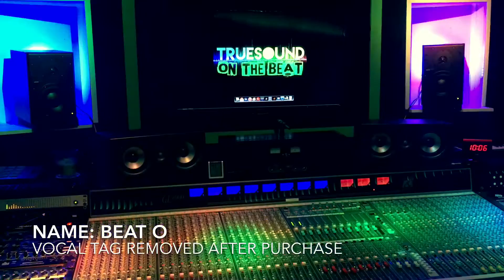Beat O - TrueSound On The Beat (Hip Hop)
Track Name: Beat O
Price: $100

We only sell beats - We do not lease beats

After you purchase this beat, here are your options:
1. Keep or remove the vocal tags
2. Rearrange the track
3. Shorten the track
4. Lengthen the track
5. Select your track delivery option
     A. Mixed Version
     B. Mastered Version
     C. 44/48/88/96k Sample Rate
     D. 16/24/32 Bit Rate

!The video for this beat will be taken down after purchase!

We Produce: HIP HOP - EDM - POP - ROCK Tracks
We Mix Tracks $30/hour & Master $30/track

TRUE SOUND STUDIOS:
Located in: Lancaster Ny

STUDIO INFO:
Whether you're in a band, rap in a hip-hop group, or a solo acoustic artist, True Sound Studios can record, mix or master your next song, EP, or album. Our facility has a large control room, isolated drum room, an isolated guitar cab booth, and a spacious vocal booth (See pictures). Recording can be a stressful situation, this is why we walk you through the process from start to finish. We work with the artists needs and provide the necessary information to make the process extremely enjoyable. True Sound Studios offers affordable rates with incredible audio fidelity.

Typical amount of hours to mix 1 song:
Hip Hop: 2-4 hours
Full Band: 4-6 hours
Acoustic: 2-3 hours
Pop/EDM: 3-5 hours
(This is all based on track count, amount of processing needed, length of track, and amount of production required)

BACKGROUND: Ryan Weezna - Producer, Mix Engineer, Mastering Engineer, Keyboardist, Drummer, Singer
• Shared the stage with acts including Rihanna, Plain White T's and Teddy Geiger
• Performed and toured on the East Coast
• Produced and recorded over 3400 tracks of mixed musical genres
• Created music and appeared on major TV networks including, MTV, VH1 and CMT and ABC Family
• Worked with industry leading producers such as Shep Goodman, Kenny Gioia, and Sam Conjerti Jr.
RATES:
Recording - Email for rates
Mixing - $30/hour
Mastering - $30 a song
To get started with an audio production or for more details, email with these details.
- Artist or band name
- Type of service needed